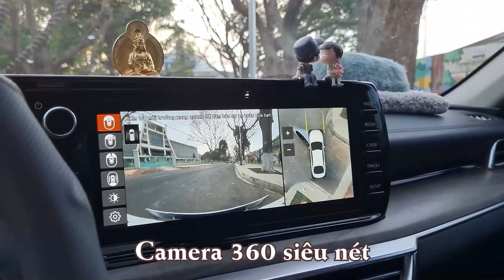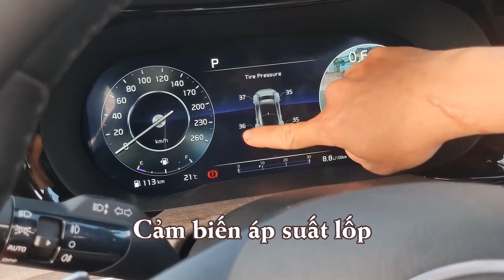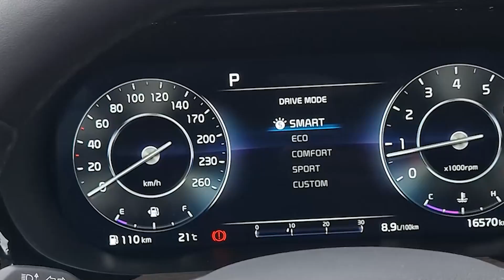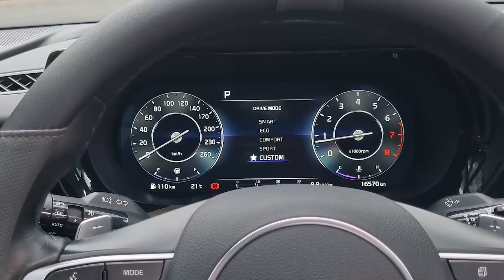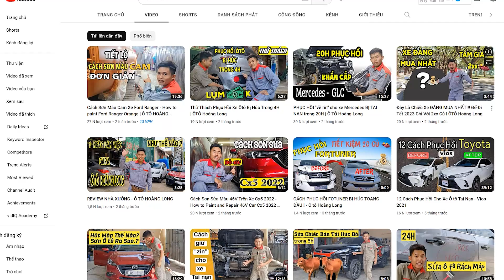Review - Top 4 Lí Do Khiến Kia K5 Đáng Sở Hữu Nhất Phân Khúc Xe Hạng D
Top 4 Lí Do Khiến Kia K5 Đáng Sở Hữu Nhất Phân Khúc Xe Hạng D

Review chiếc xe Kia k5 và những lí do khiến bạn nên sở hữu em nó.
Trong bài đánh giá nhanh này mình đã nêu nên những đặc điểm và tính năng mà những dòng xe khác cùng phân khúc không có, kết hợp với vẻ ngoài cứng cáp, mạnh mẻ sẻ khiến mọi ánh mắt phải ngước nhìn khi chiếc kia k5 này lăn bánh trên đường phố.
Hãy xem chi tiết video để biết thêm thông tin nhé.
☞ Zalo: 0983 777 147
Địa chỉ: 572 Nghuyễn Văn Cừ, TP Buôn Ma Thuột.